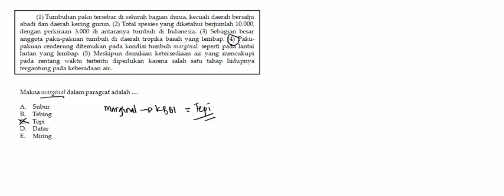UN B INDO 2016 02